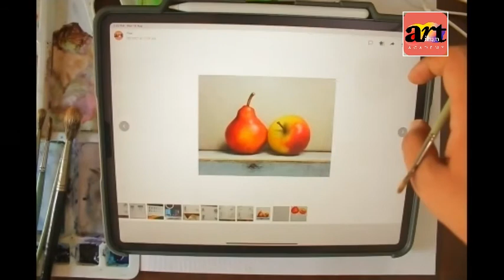Watercolour Painting demo by Arihant Bhatia.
Still life watercolour demonstration video of our online art classes